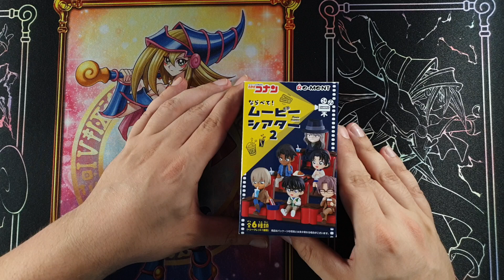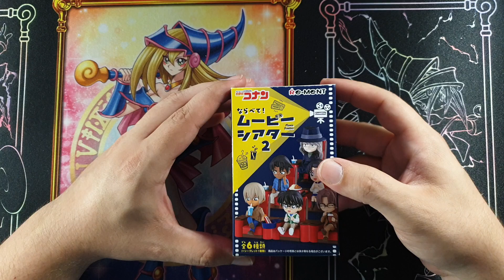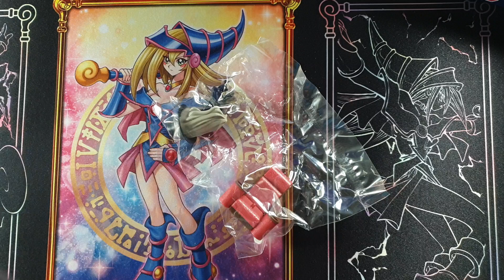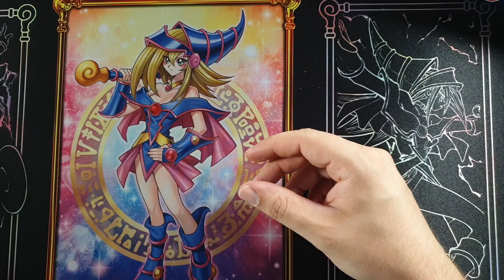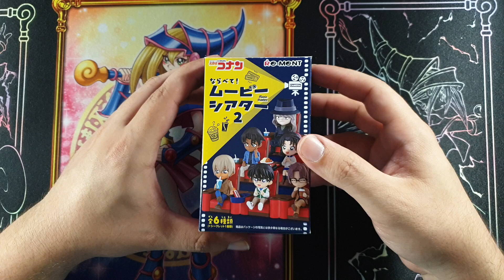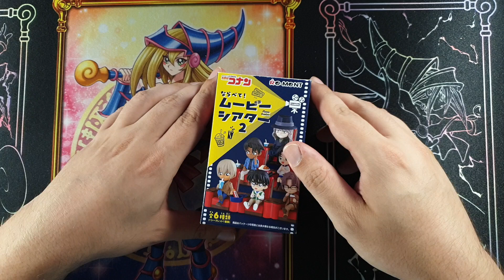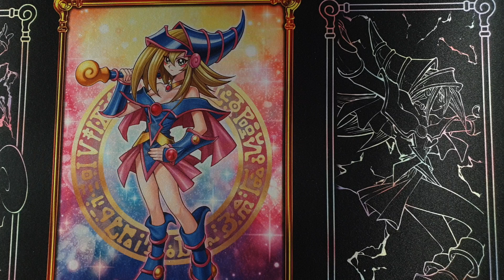Unboxing Detektiv Conan - Cinema Gacha 06 Vol.2 Box - DoffazukisDeckbauDungeon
Heute: Video 06 vom Unboxing Detektiv Conan - Cinema Gacha Vol.2 Box - DoffazukisDeckbauDungeon !!